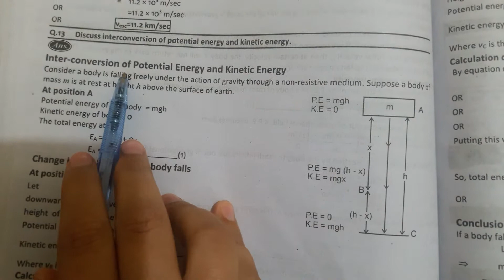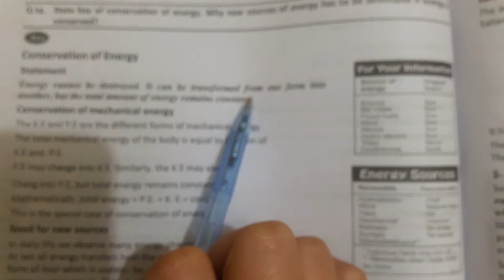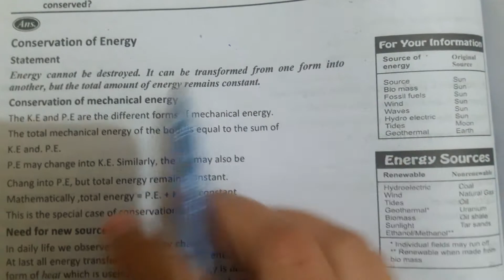Interconversion of potential and kinetic energy| first year Physics